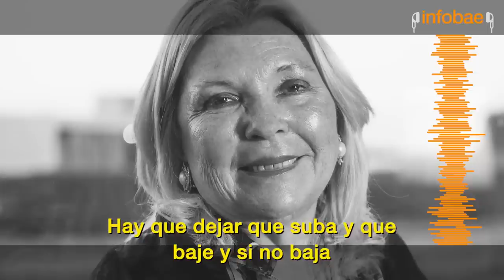Elisa Carrió: “Si Javier Milei llega a ser presidente, yo posiblemente me exilie”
La líder de la Coalición Cívica explicó el objetivo de su lanzamiento como candidata, se refirió a la interna de Juntos por el Cambio, la disputa de poder del PJ y apuntó al diputado libertario: “Si gana, yo ya no puedo hacer nada”.